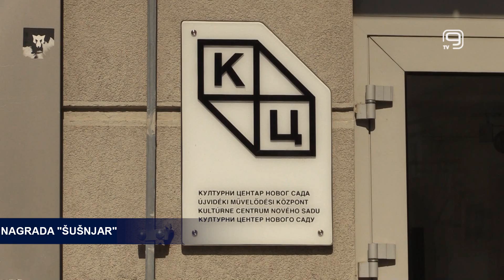TV KANAL 9, NOVI SAD: DEJANU ALEKSIĆU NAGRADA "ŠUŠNJAR"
Dejan Aleksić dobitnik je ovogodišnje književne nagrade "Šušnjar" za zbirku pesama "Uradi sam".